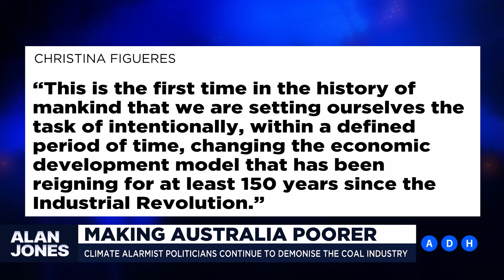This is not about the environment, this about wealth transformation| Alan Jones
When Peter Dutton became the leader of the Liberal Party, there were many critics out in force. It is time that we listen to Peter Dutton when it comes to the Labor Party’s energy policy.

Alan Jones on the dangers of climate change agenda.